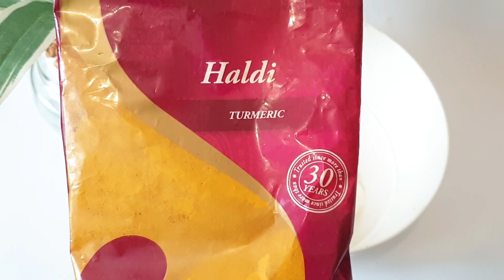💛🤩👍ÚSALO SOLO 3 VECES POR SEMANA, y sopresa! ACLARA MUCHO TU CABELLO SIN MALTRATARLO!